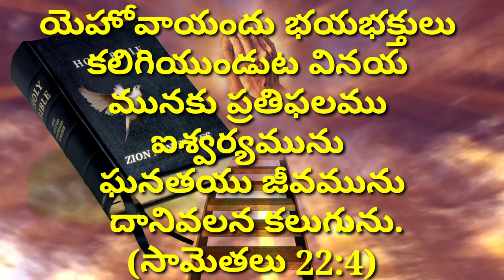September 29 god's promise word by Zion ministries (Telugu , Tamil English)